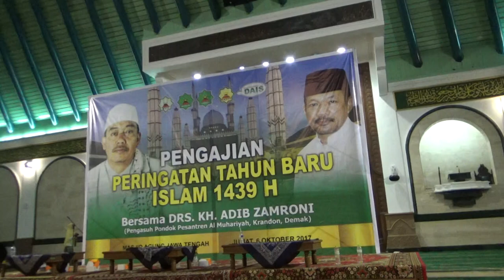team hadroh rismajt - khudzuni_maulidul hadi syakur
pengajian umum peringatan tahun baru islam 1439 hijriah di ruang utama sholat masjid agung jawa tengah